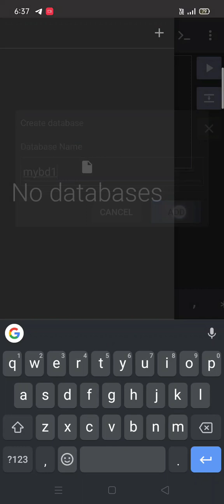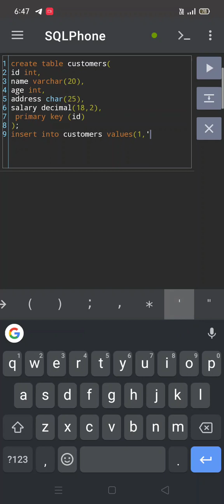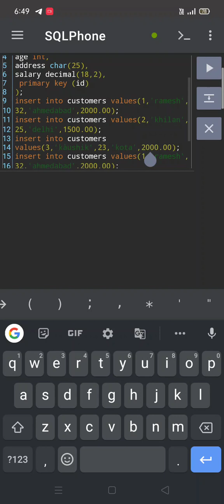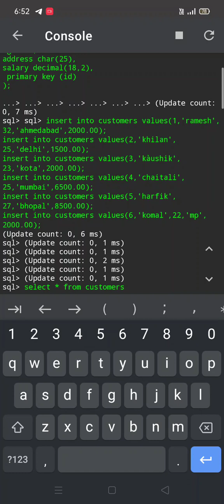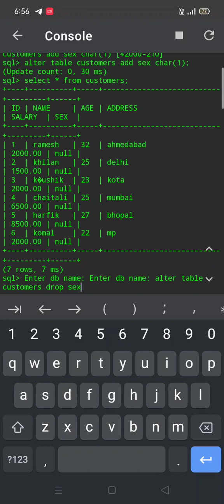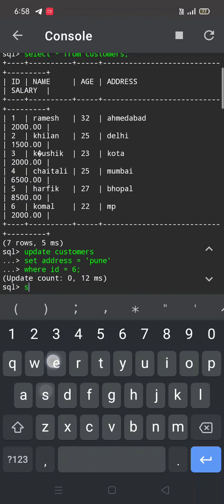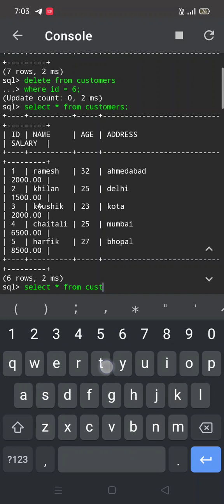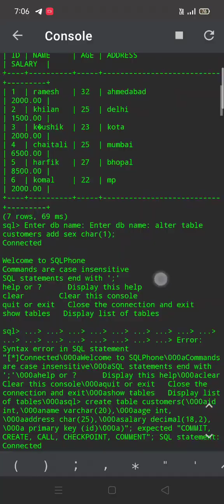chapter 3 :- SQL commands(alter,drop,desc,update, delete)sql